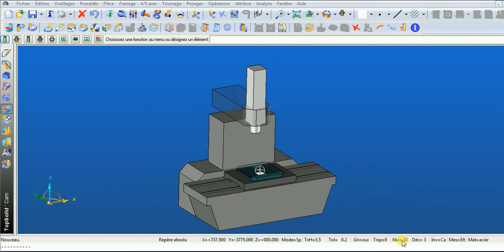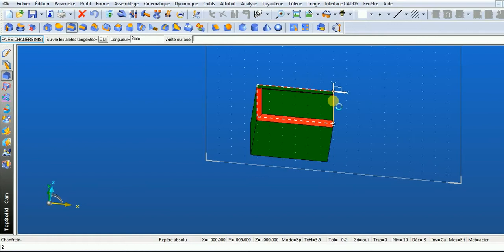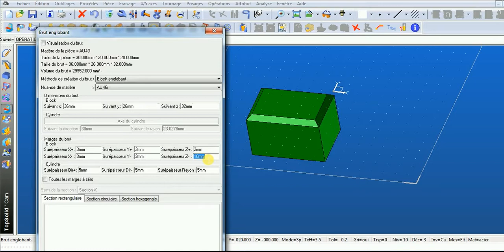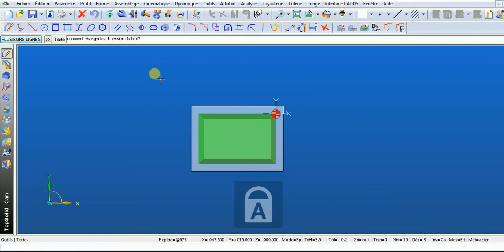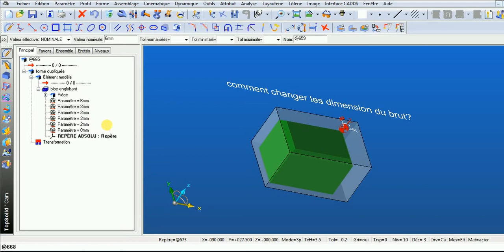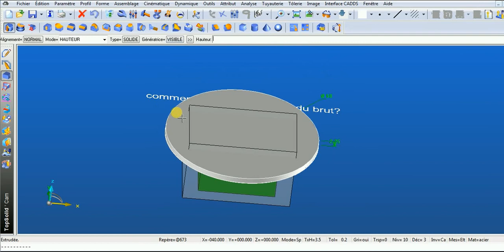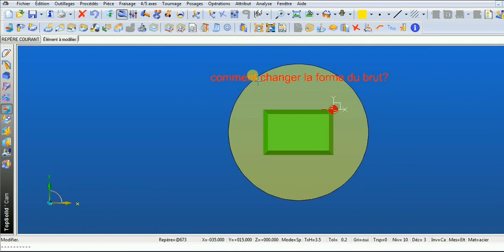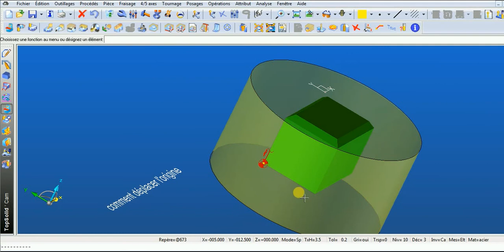📐Topsolid Tutorial | changer le brut | déplacer l'origine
***N'hésitez pas de proposer d'autres sujet en commentaire***